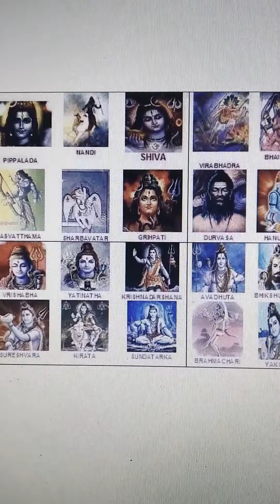Siva Avathar 5(Bhikshadanar)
Annapoorani temple,Kashi